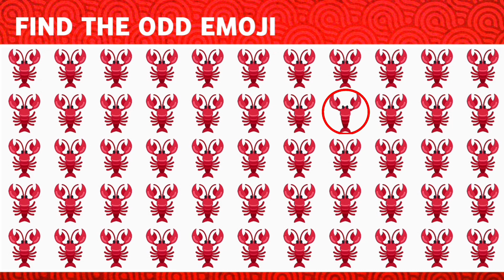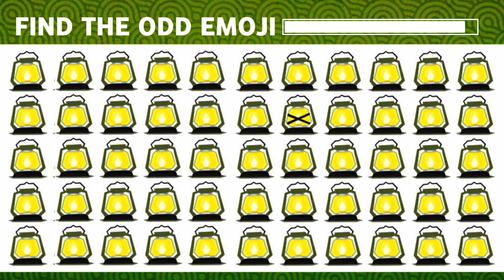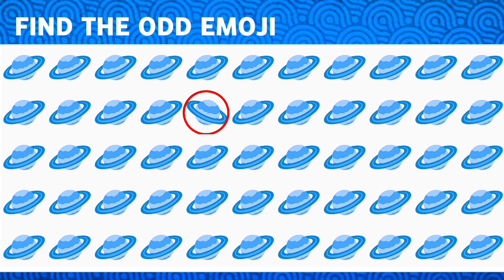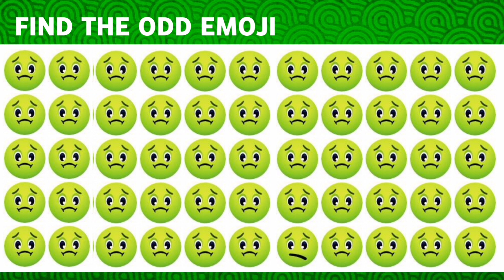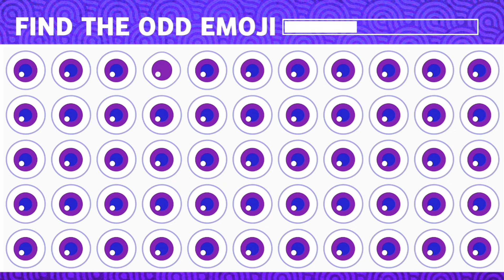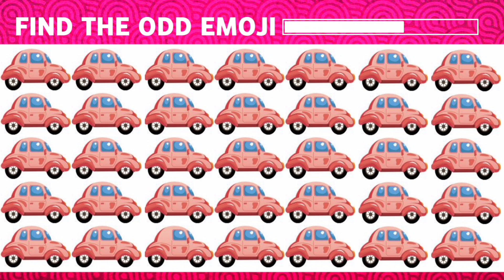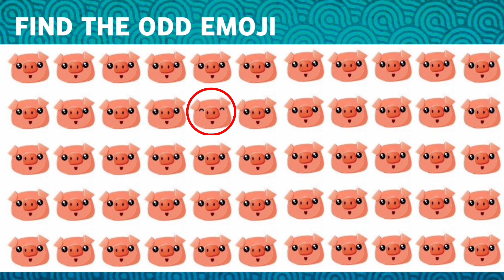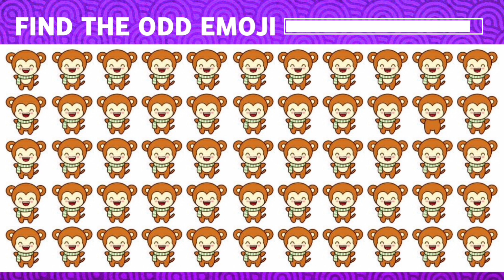Find The Odd Emoji ! | Emoji Quiz | Odd One Out Puzzle | Find The Odd Emoji Quizzes #81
Timestamp:
00:00 Intro
00:09 Emoji Quiz
07:55 Outro

emoji challenge
emoji quiz
quiz